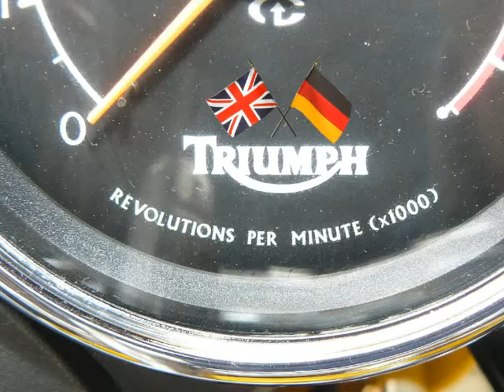Triumph Thunderbird Sport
SCHNELLGELB BAUJAHR 1998